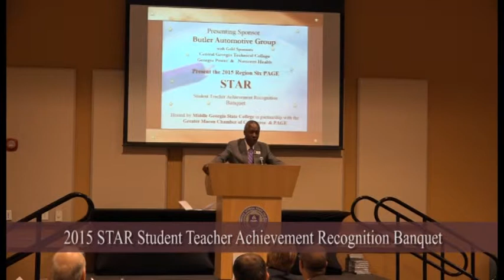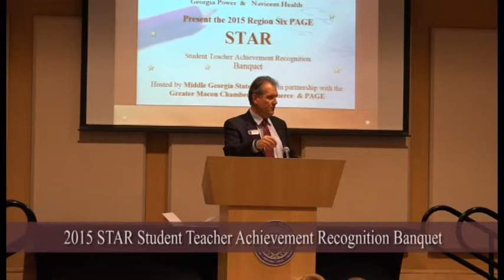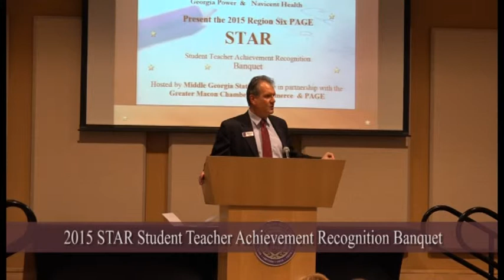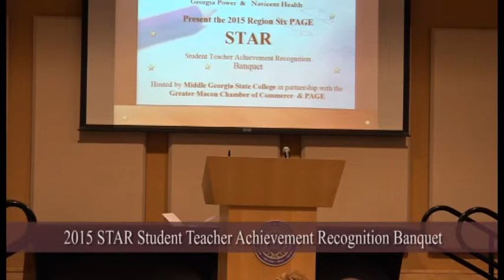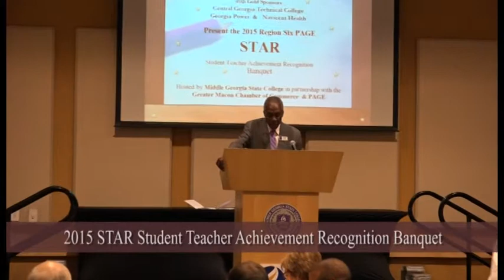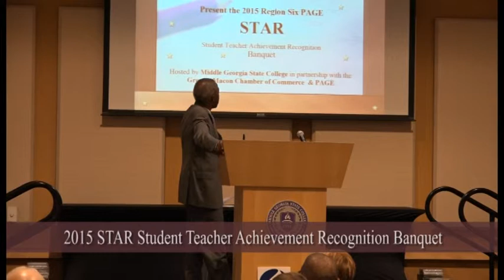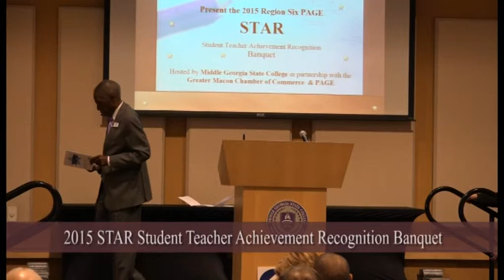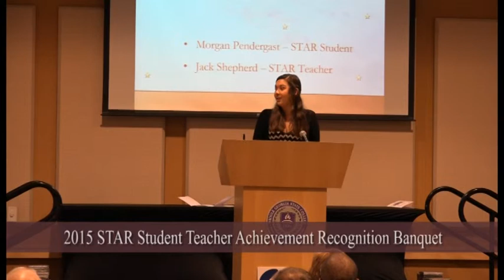STAR Student and Teacher Achievement Recognition 03 23 15 2 1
Meet the STAR students and teachers of middle Georgia's Region Six.